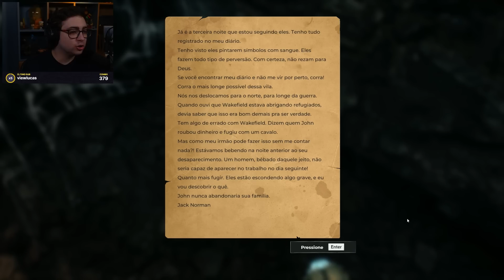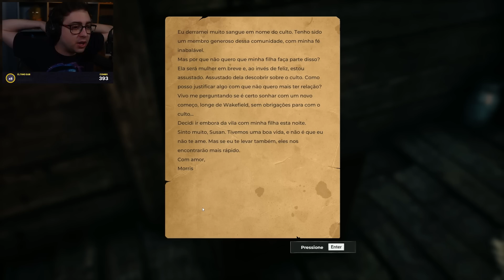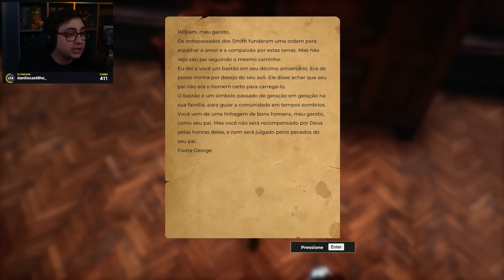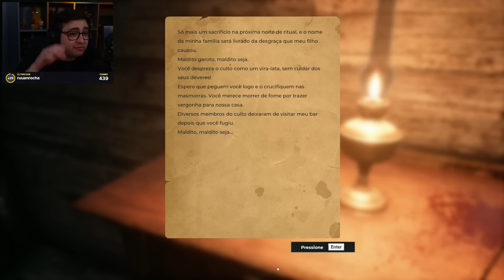alanzoka jogando Shame Legacy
Acerte no presente neste dia dos namorados com o KaBuM!

alanzoka jogo de terror